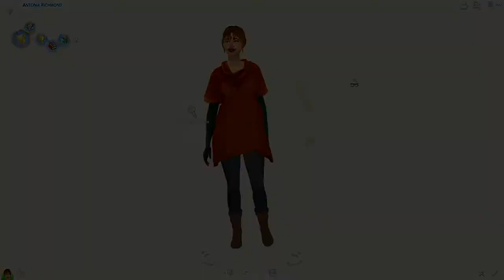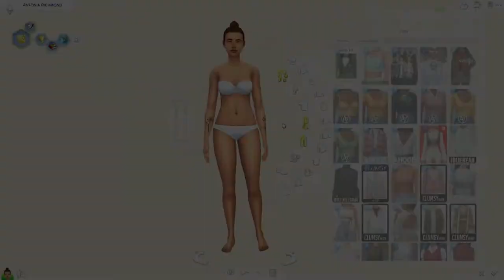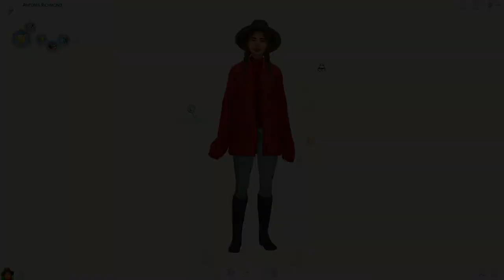CHRISTMAS LOOKBOOK 🎄 | Sims 4 Lookbook + CC Links | Create A Sim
OPEN ME! ❤️

► Hey Mama Llamas! I hope you enjoy this Christmas-themed lookbook for the Sims 4! All CC links will be available down below! HAPPY HOLIDAYS! ^_^

• Gloves: Base Game

• Bracelet: Outdoor Retreat

► Become a Mama Llama today! Make sure to tap that bell, so you never miss a video! 🔔

► MY EQUIPMENT 🎙️
• RODE Podcaster Microphone
• OBS Studio
• Wondershare Filmora
• Pixlr (Thumbnails)